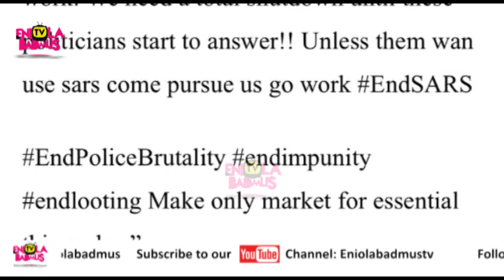2FACE SLAMS DESMOND ELLIOT SAYS HE HAS NOTHING TO OFFER